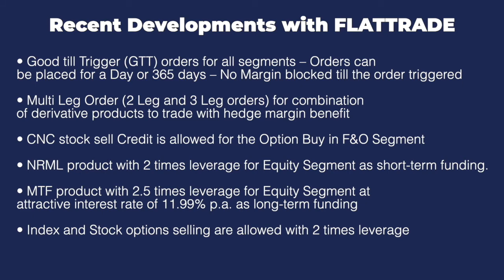Post Market Analysis - Share Market | Flattrade | 23-07-21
Mobile: -
Android App